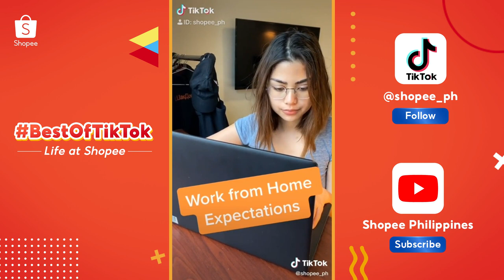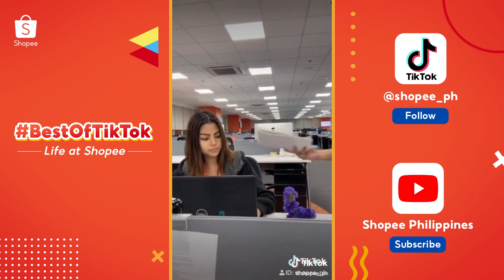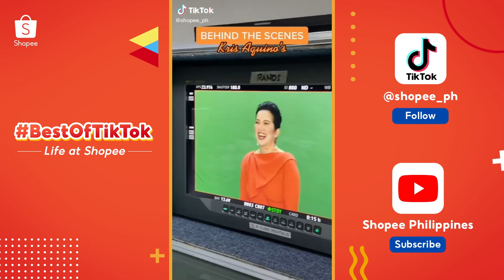Life At Shopee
A little glimpse into life at Shopee Philippines!

Videos Featured:
0:00 Start
0:05 Looking for a place to TikTok in the office
0:17 Guess which one didn’t study the dance
0:32 Wanna see how pretty Shopee employees are
1:00 12.12 care package for all Shopee employees
1:13 How old are Shopee employees
1:26 Leaving work on time
1:36 The one who makes the presentations
1:47 Work from home expectations
2:08 *Works*
2:22 Cute Shopee employees
2:39 I visited the Shopee office for the first time
3:08 BTS of Kris Aquino’s Shopee commercial